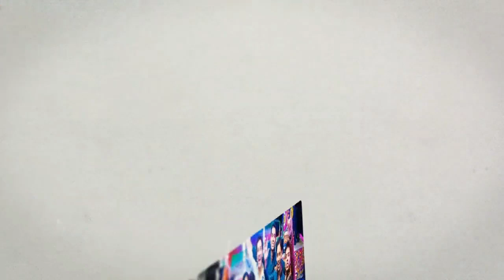Kalyan Nagari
Kalyan Nagari, Kalyan West, Thane By Honest Developers